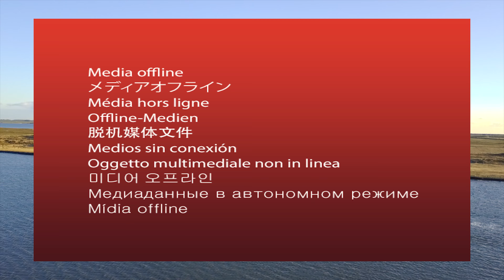TRAUMSTRÄNDE IN DÄNEMARK | Kite Spotcheck Hvide Sande und Umgebung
Von Flachwasser bis Welle – von Sonnenschein bis Orkanwahnsinn. Dänemark hat für jeden Kite-Wunsch etwas zu bieten. Hier erhältst du einen kleinen Überblick über die Spots rund um Hvide Sande.